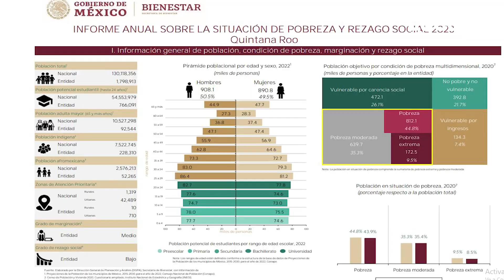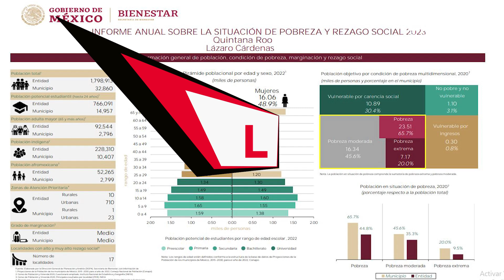Aumentó pobreza en Quintana Roo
Casi la mitad de la población de Quintana Roo se encuentra en una condición de pobreza que aumentó en más de 310 mil personas desde hace una década

📰𝗟𝘂𝗰𝗲𝘀 𝗱𝗲𝗹 𝗦𝗶𝗴𝗹𝗼 periodismo de verdad, periódico digital dedicado a informar los acontecimientos que ocurren en la comunidad quintanarroense, así como en el país y en el mundo. Dedicado a escuchar al ciudadano para hablar con la verdad.